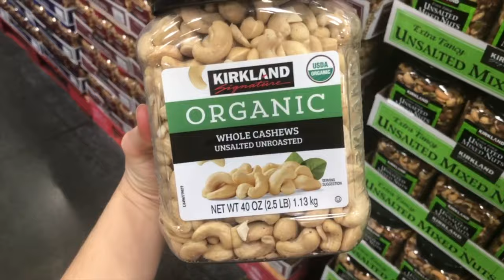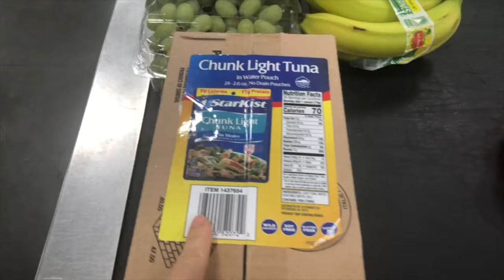США. Обстановка в продуктовых магазинах, Что мы покупаем на карантине, Дефицит яиц в Costco и Publix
В этом выпуске:
Дефицит яиц, Обстановка в продуктовых магазинах, Что мы покупаем на карантине, Карантин, Влог, будни карантина, Цены в магазинах сша, карантин в сша, продуктовые сша, магазины америки, американские магазины, костоко, магазин костко, Costco, Publix, обзор продуктов, продукты сша, цены на продукты сша

Помощь русскоязычным эмигрантам в Америке:
- Встреча в аэропорту Орландо, Трансфер до отеля
- Социальная адаптация в США
- Аренда домов и апартаментов в Орландо
- Лицензированные русскоязычные иммиграционные адвокаты: Получение гражданства США - бизнес визы E-2, L-1, виза инвестора EB-5, Легализация в США через политическое убежище, Смена туристичекого статуса на студенческий и др.
- Услуги лицензированных русскоговорящих риелторов: Покупка недвижимости в Орландо: домов, апартаментов
- Туры по недвижимости, Строительство домов в Орландо